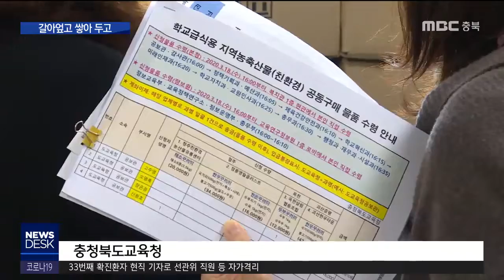개학 연기 후유증..급식 납품농가 '발동동'ㅣMBC충북NEWS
[앵커]
 학교 개학이 계속 미뤄지면서
학교에 급식 재료를 납품하는 농가와
업체들이 어려움에 빠졌습니다.

 학교에만 의존해 채소를 팔았던
농가는 판로가 막히고,
유통업체도 피해가 커지고 있습니다.

          [기자]
 시설 하우스에서
학교 급식용 친환경 농산물을
생산하는 청주의 한 농가.

 이달 초 개학에 맞춰 수확했어야 할
얼갈이배추 1톤이 그대로 남아있습니다.

 저장해도 상품성이 떨어져
다른 동에 심었던 배추는
아예 갈아엎었습니다.

[권석영/학교 급식 납품 농가 ]
"신경 쓰고 애지중지 키운 건데 다 나갔어야
되는 건데 못 나가니까 많이 속상하고"

 유일한 판로였던 학교가 문을 닫자,
당장 납품할 곳이 막혔기 때문입니다.

"발주 자체가 아예 끊기고, 인건비도 그렇고 작업비조차 지금 안 나오는 상황이라"

(S/U)"납품 업체도 사정은 마찬가지입니다.
3월 개학에 맞춰서 준비된 급식자재 15톤
가량이 이렇게 쌓여있습니다"

 학교 급식으로 나가지 못하면
곧 폐기될 수밖에 없습니다.

[곽호권/급식 유통업체 관계자]
"(지난해 대비)4억 정도가 빠진 거예요. 저장상품 같은 경우에는 시간이 딜레이될수록
폐기량이 증가가 되기 때문에 거기에 대한
손실이 크다고 예상됩니다."

 판로가 막힌
학교 급식업체를 돕기 위해
도 교육청 직원들이 공동구매에 나섰습니다.

 개학 연기로 학교와 계약이
취소된 농산물 꾸러미가
뜻밖의 소비자를 만나면서
농가도 업체도 숨통이 트였습니다.

 개학 연기로 인한 후유증이
곳곳에서 나타나고 있습니다.

MBC뉴스 이채연입니다.
(영상 취재: 김경호)